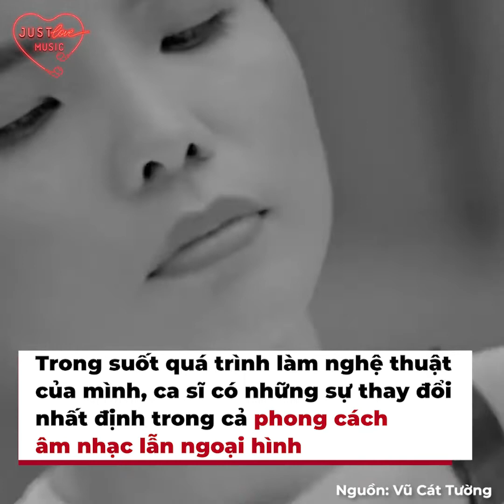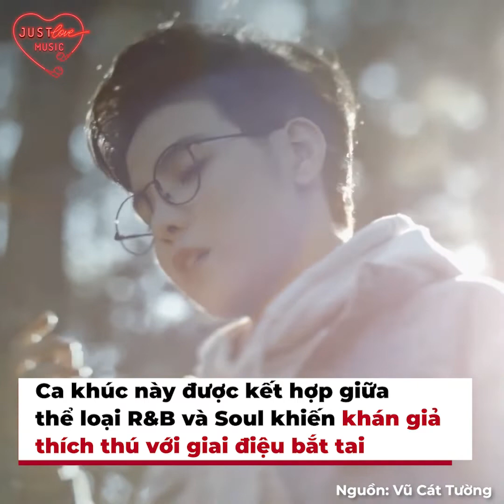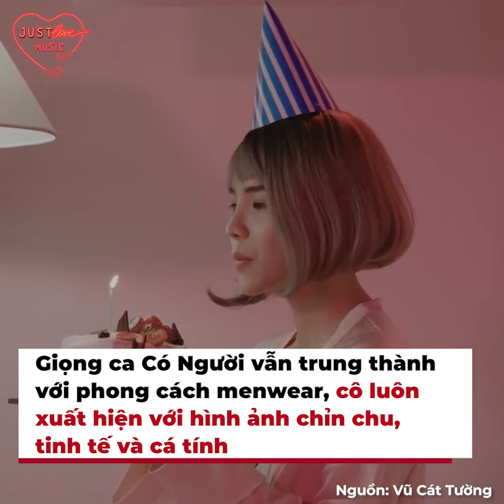Sự thay đổi của Vũ Cát Tường trong gần 10 năm hoạt động nghệ thuật | Trạm Tin Sao